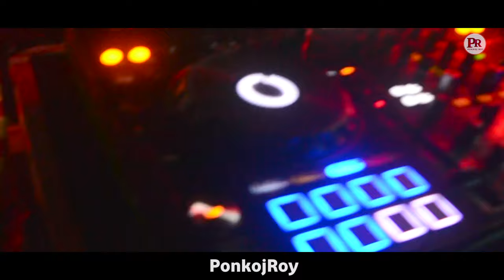Bam Bhole - Circuit Music | Laxmii | Akshay Kumar | Viruss | Ponkoj Roy 2023 | Shivratri Special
Bam Bhole - Circuit Music | Laxmii | Akshay Kumar | Viruss | Ponkoj Roy 2023

📡 Oficial Digital Platforms 📻

Song - BamBholle
Singer - Viruss
Composition - Ullumanati
Programming - Ullumanati
Lyrics - Ullumanati
Mix and Master - Eric Pillai
Special Thanks - Anup Kumar ( Acme Muzic )
Cinematographer: Santhana Krishnan Ravichandran

Ponkoj Roy

❌❌*** ANTI-PIRACY WARNING ***❌❌ This content is Copyright to Ponkoj Roy ! Legal action will be taken against those who violate the copyright of the following material presented!